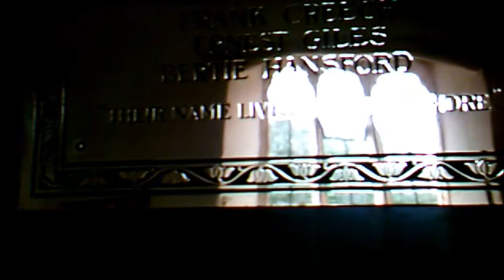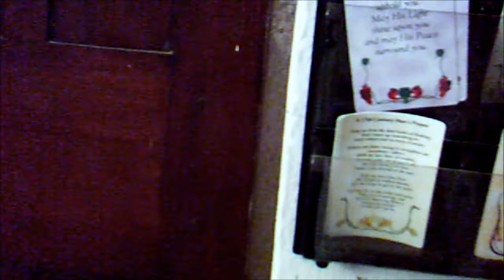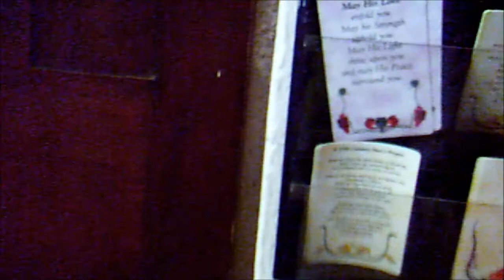Quantock Cycle, PART 9, St Mary's Holford, Inside, 2012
I arrive at Holford following a harrowing cycle along the A39 which is very undulating but worse huge lorries and speeding cars race by very close--no pathways here--I take a diversion on the return trip but when I return to the A39 in the evening it is much quieter.Anyway this is the first time I actually visit the church and go inside--a very modest church, peaceful and loved.Hints of loving care all over the place from the flowers, to the tidy corners and cosiness--it is used--the bells are rung--.I will need to go on Wikipedia to find more about its history--there was no booklet available inside.However, I know the Hugenots were here in the past who lived in the derelict and ivy covered cottages that line the edges of the brooks and streams nearby--silk-weavers--so it is possible that they worshipped at St Mary's. I have been visiting Holford for many years to walk the glen and coombes,and as a child look for adders, sheep bones ---study the geography and nature trails but we never really looked at the history and culture---so much to learn, so little time to do it I will have to bring the tent up here I reckon for further exploration.There is one problem in the hills and it is TICKS---you can obtain a forecast Online as to the risk---summer unfortunately is the worse time but precautions and aftercare can be employed to reduce the risk of a bite or tick invasion---the deer and sheep carry the ticks but it is the Lymes disease that is delibitating and occasionally infection can be fatal---I have nursed victims of Tick bite--including stroke, severe infection and death. BUT do not be put off completely there is always the winter months and precautions. By the way the church sits quietly here with an open door..